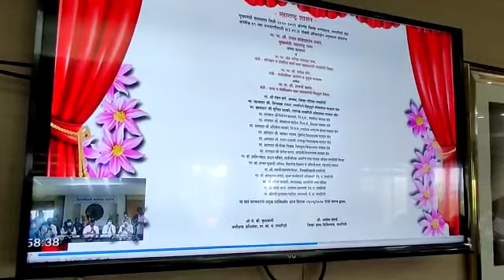रत्नागिरीतील विषाणू प्रयोगशाळेचे मुख्यमंत्र्यांच्या हस्ते उद्घाटन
रत्नागिरी जिल्हा रुग्णालयात उभारलेल्या विषाणू प्रयोगशाळेचे उद्घाटन मुख्यमंत्री उद्धव ठाकरे यांनी मुंबईतून व्हिडीओ कॉन्फरन्सिंगद्वारे रिमोट कंट्रोलवरून केले.